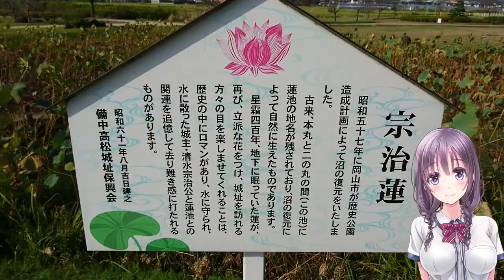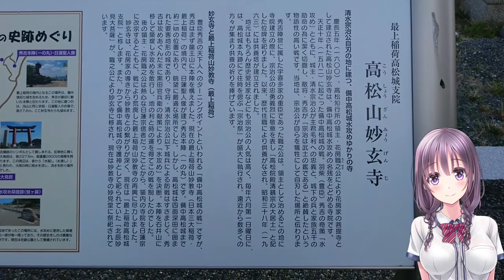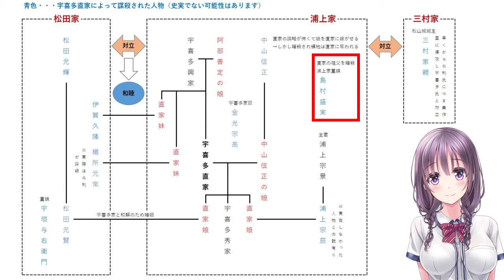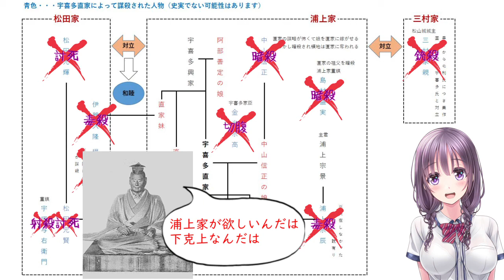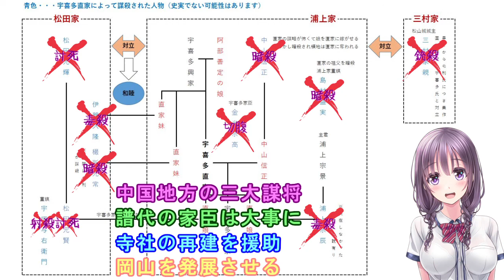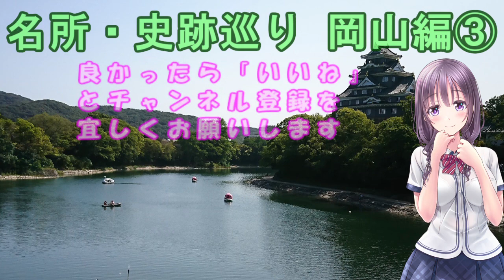【名所・史跡巡り】岡山編③ 高松城～後楽園～岡山城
名所・史跡巡り岡山編③です。